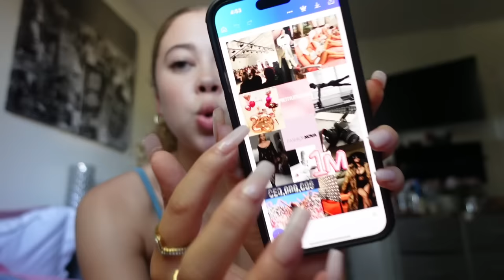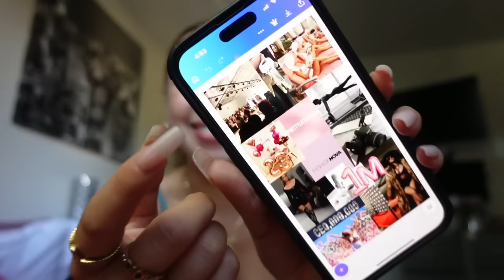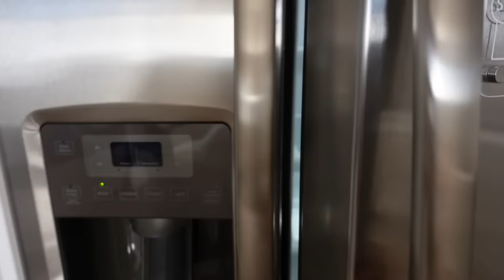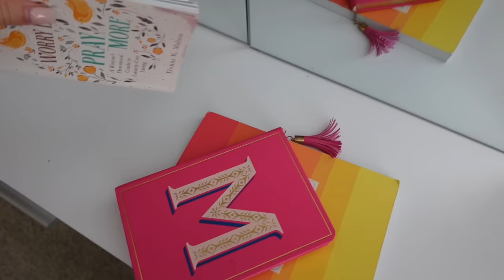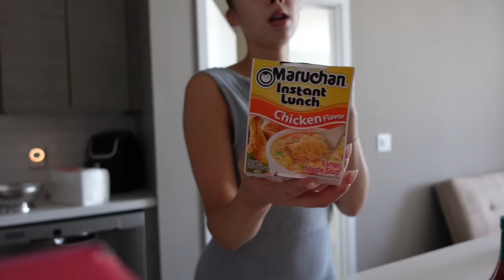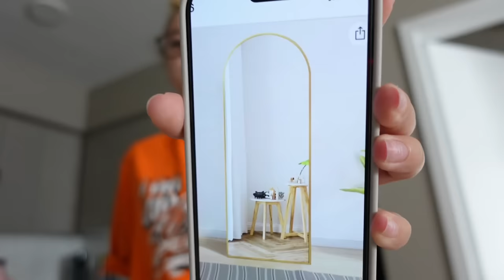Move in to my FIRST APARTMENT w/ Me